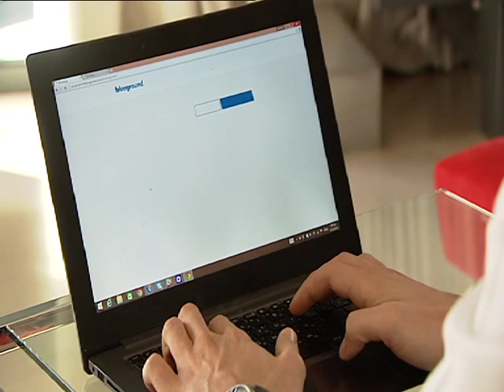blueground @ ANT1 News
Alexandros Chatzieleftheriou, founder blueground, was selected at Endeavor International Panel in Morocco. The company offers services of promotion, management and reforming real estate assets transforming apartments and houses into fully-serviced high-quality houses using up-to-date technology. blueground was founded in 2013 and targets property owners and guests for both business and leisure. Owners benefit from 30% to 50% income increase and time saving as blueground manages the entire rental process and guests enjoy high-end properties with high quality services in lower cost. The company manages 200 properties today.